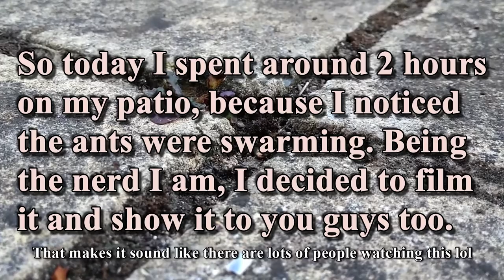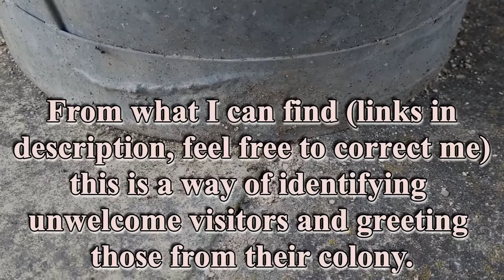Observing Ants: Wings and Greetings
So the other day I thought I'd eat brunch outside, and I ended up spending at least two hours observing and filming the ants on our patio as they went about their business, sending out alates (winged ants) and investigating the world. Being the evangelical nerd I am, I decided to inflict some of this footage on you lot too. :)